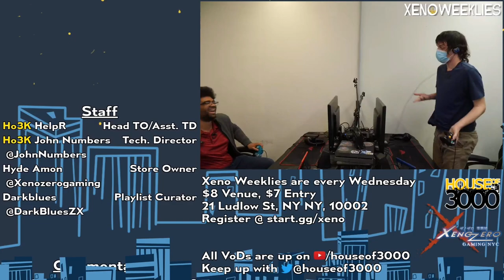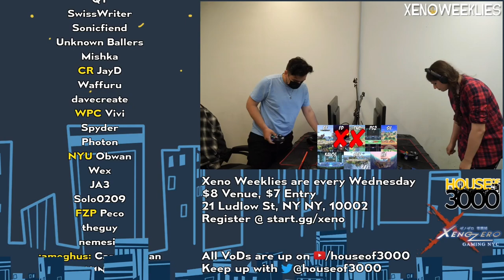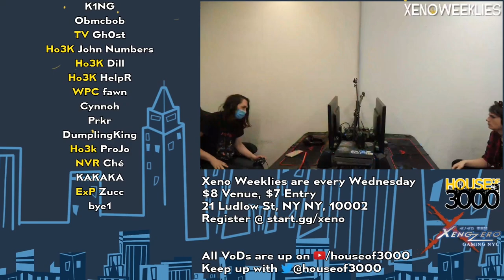Xeno292 Grands - John Numbers (W) (Wii Fit Trainer) vs Dill(L) (ROB) - SSBU Ultimate Tournament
Ho3K | John Numbers (W) (Wii Fit Trainer Female Green) vs Ho3K | Dill(L) (ROB Default)

Commentators:
 - FourceArmor (@FourceArmor)
 - mottineva (@mottinevaa)

Venue Fee: $8
Singles:   $7
Venue Address -
21 Ludlow